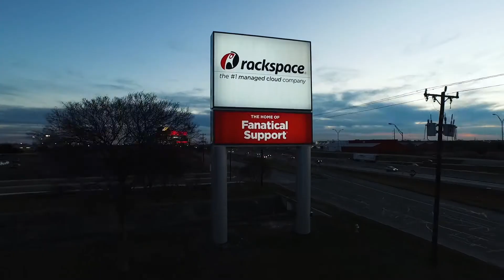Rackspace & Cisco: A Collaboration Delivering Advanced Security for Multi-Cloud Environments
For more than 20 years, Rackspace has collaborated with Cisco to provide the highest levels of security for their company and their customers’ networks. Today, Cisco and Rackspace continue their long-standing collaboration by delivering to Rackspace customers advanced protection for their multi-cloud journey against evolving sophisticated threats.